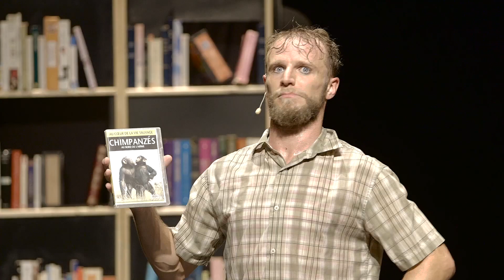Le Bibliothécaire : jeu clownesque, beat box et cirque pour les enfants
Spectacle de théâtre physique, jeu clownesque, beat box et cirque – Utilisation d’un mat chinois (12 pieds) autonome.

Paul-Emile Dumoulin travaille à la Bibliothèque de sa municipalité depuis 25 ans. Il est sérieux, fier, mais parfois tellement maladroit. Les rayons doivent être impeccables, chaque livre à sa place. Mais attention, lorsque Paul Emile Dumoulin se met à lire des passages, il entre complètement dans l’histoire et le goût de l’aventure le montre sur un autre jour. Il s’emballe, une folie s’empare de lui et il se met à faire de l’acrobatie, des équilibres, de la jonglerie, du break dance et du beat box. UN SPECTACLE DRÔLE QUI DONNE ENVIE DE LIRE !

DISTRIBUTION
Mise en scène de Marie-Hélène D’Amours et Hippolyte Production Le Gros Orteil (Québec)
Dans le rôle de Paul-Emile Dumoulin le bibliothécaire : Hippolyte
Conceptiste de l’éclairage et régisseur en tournée : Julie Laroche
Public cible : Enfants entre 5 et 12 ans
Durée : 50 minutes
Diffusion : Temal Productions

À PROPOS DE TEMAL PRODUCTIONS
C’est de sa grande passion pour le clown que Sadi Temal a tiré l’idée de fonder, en 2009, l’agence Temal Productions, une structure de diffusion accompagnant des compagnies étrangères et françaises qui souhaitent se développer aussi bien sur le territoire français qu’à l’international.

Au départ concentré sur l’accompagnement de compagnies de clown telles que BP ZOOM, Julien Cottereau, Chiche Capon ou encore Gardi Hutter, Temal Productions se porte, par la suite, sur le cirque et le théâtre visuel avec, par exemple, Machine de Cirque, Les Rois Vagabonds, Aurélia Thierrée, InTarsi, et même le Cirque du Cambodge.